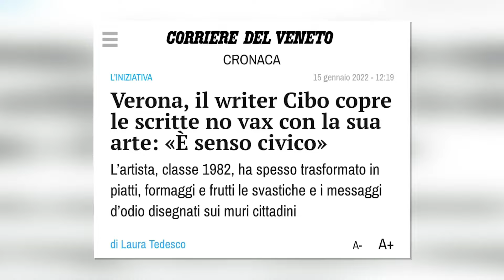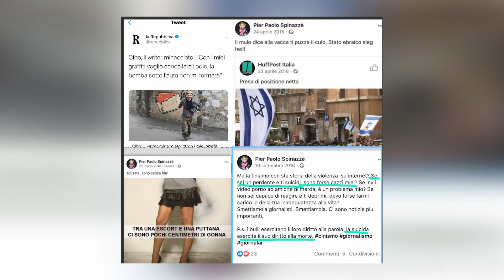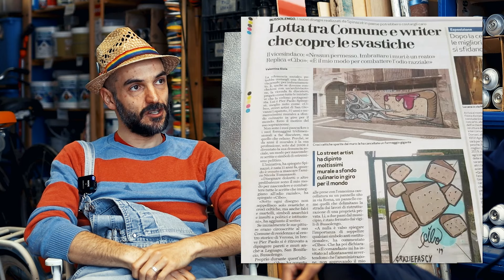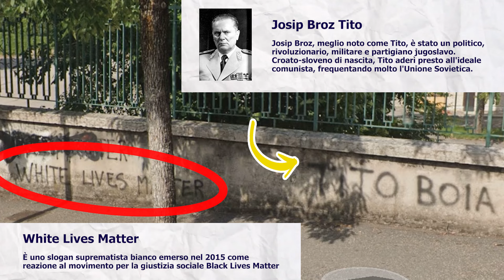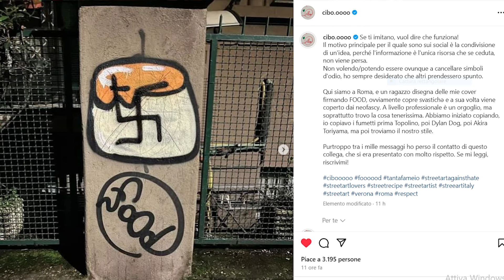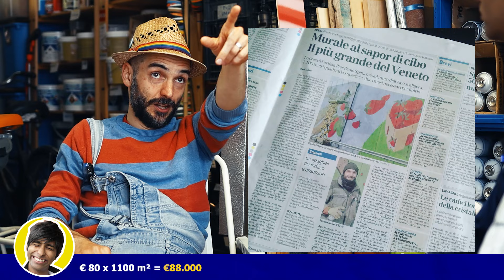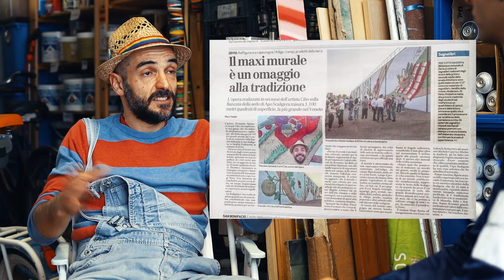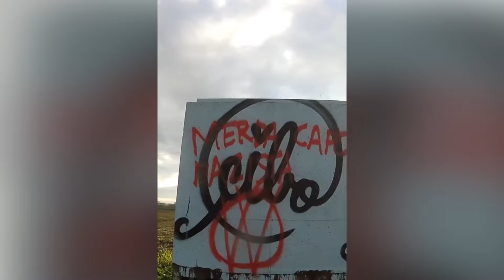INTERVISTA A CIBO (Pier Paolo Spinazzè)💡ART ABOUT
Specifico che Cibo nel periodo in cui Jorit fece la foto con Putin, non potette più vedere i suoi post o profilo dato che venne bloccato proprio da quest'ultimo!

CPITOLI
00:00 || introduzione
6:37   || inizio intervista
10:04 || Verona è piena di fascisti
10:36 || tutti i simboli fascisti e nazisti
12:30 || i partiti politici collegati al fascismo
14:45 || Banksy si nasconde io no
15:25 || le denunce a CIbo da Lega e F.D.I
18:14 || Anonimo94
20:35 || Muro del liceo artistico
22:10 || opera sui migranti (salvagente)
24:33 || Opera sulla nave ONG  Mediterranea
27:06 || L' avvocato di Cibo
28:29 || Cibo e gli attivisti ambientalisti
32:47 || Il Duce ha fatto anche cose buone
35:15 || CIbo contro il Comune
38:25 || Cibo contro 9 fascisti in sala comunale
41:14 || Il murales più grande del Veneto
42:55 || Censure sulle opere di CIbo (Pizza)
46:00 || attentato a Cibo, la bomba carta
49:07 || Non sono di sinistra, l'antifascismo è apolitico
49:29 || I no vax
50:07 || Jorit
52:37 || Dissing tra Jorit e Cibo
55:57 || Cosa faresti se non ci fossero più svastiche?
58:10 || Consegna del quadro
1:01:00 || Conclusioni